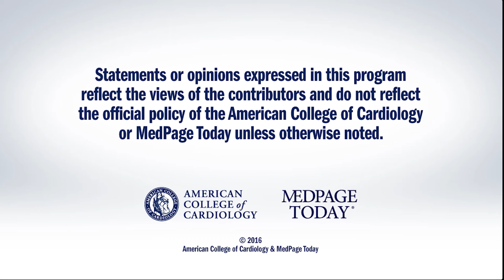AHA 2016 | HOPE-3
Dr. Peter Block interviews Dr. Jackie Bosch on the results HOPE-3 trial to assess whether long term cholesterol lowering or blood pressure lowering delayed cognitive decline.